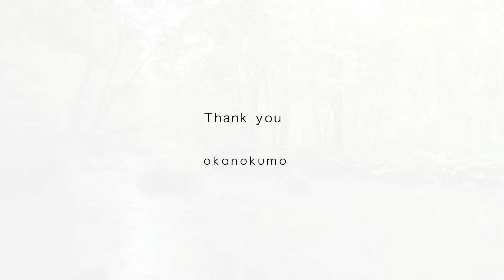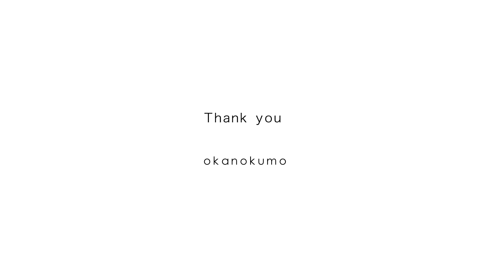Japan Mountain Stream 1 Hour Series ① - Relaxing Background Music, Poetry of Water